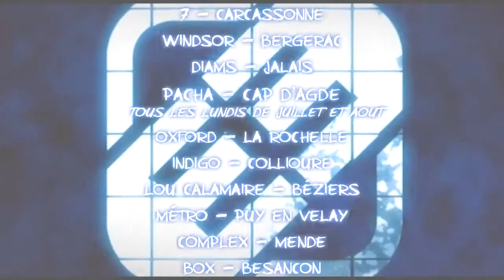AFTER MOVIE FREEGUN PARTY TOUR ETE 2014